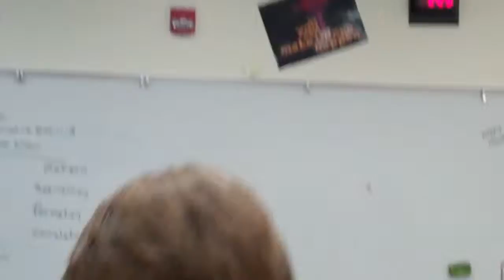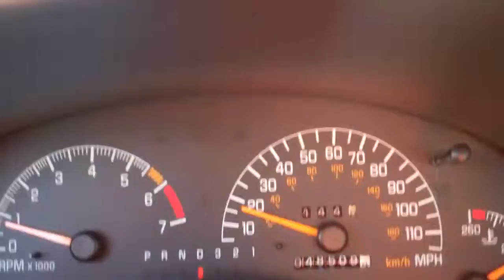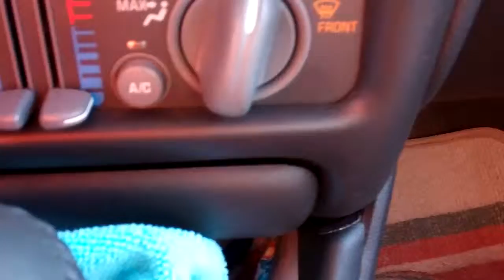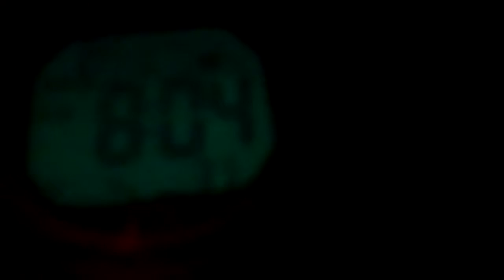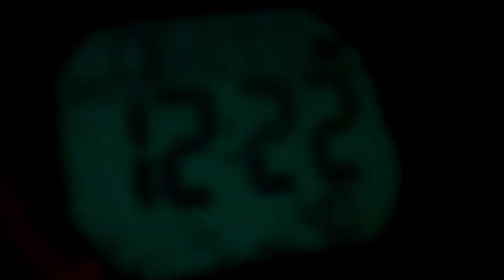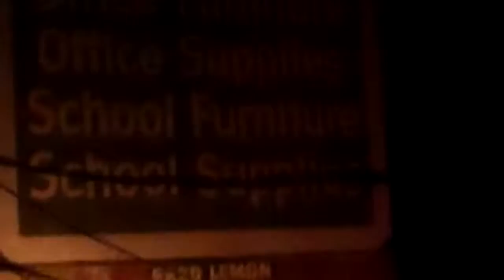10-4-12 Trip to Cincy(1of4)~The Beginning of a Great Trip~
October 4-6, 2012. The first part of four separate videos taken for the Dolphin trip to Cincinnati.